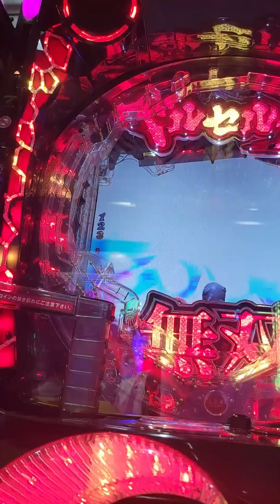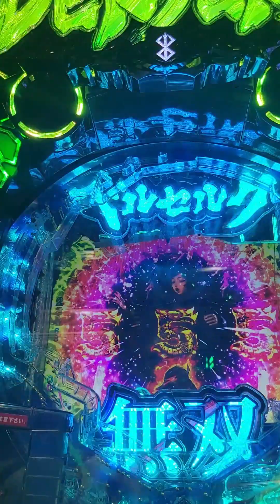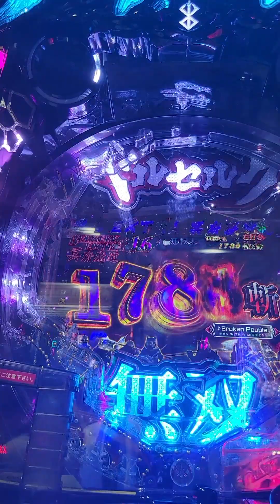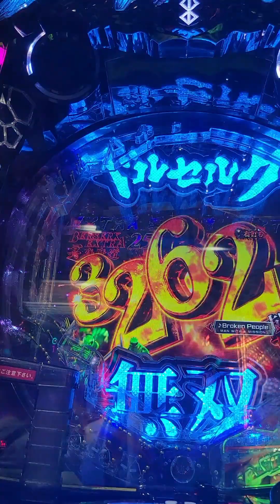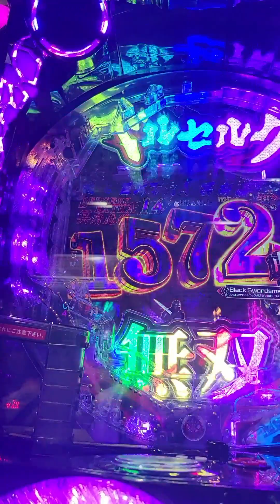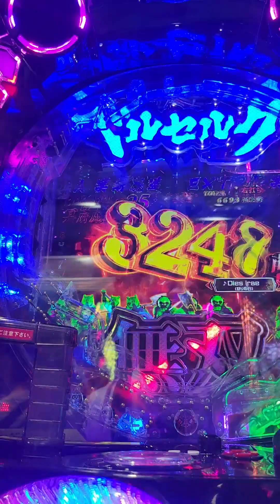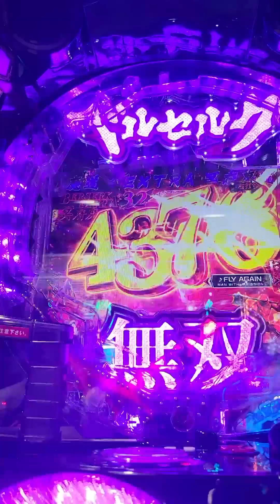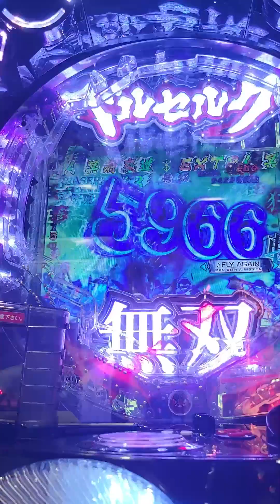Pachinko #17 Madman's Helmet win 13153 | Berserk Musou: Abyssal Magic - NgDinhNha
パチンコ #17 狂戦士の兜保留で13153発が出た | ベルセルク無双 冥府魔道ver. - NgDinhNha